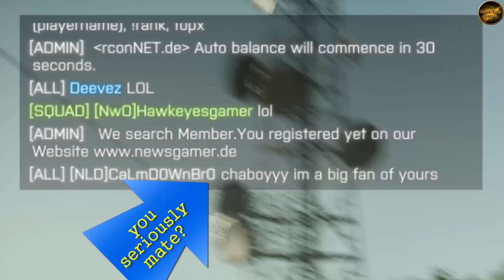battlefield 4 funny montage with ChaBoyyHD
was recording with cha azzy red and shankly and Hammie_HD was good fun.